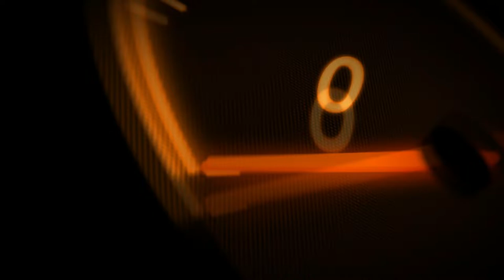VR46 | Career | Introduction | Part 4